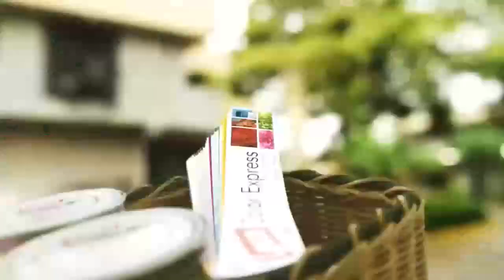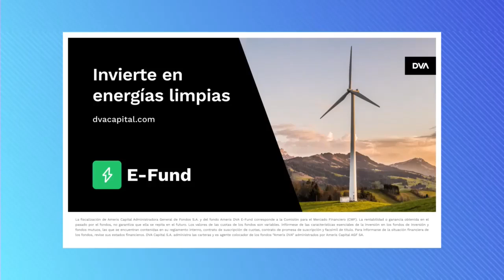Entrevista de Tomás Mosciatti a Eric Aedo y relación de la DC con el Gobierno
En una nueva edición de la Entrevista de Tomás Mosciatti nos acompaña el diputado de la Democracia Cristiana, Eric Aedo, para conversar de la situación política actual del país, la relación entre su coalición con el Gobierno y los sucesos más recientes que han marcado la agenda pública.

Además el parlamentario confirmó que está pronto a concretar una reunión con el presidente Gabriel Boric y enfatizó en la necesidad de generar acuerdos rápidos en materia de seguridad y economía.

Mira más en canal9.cl